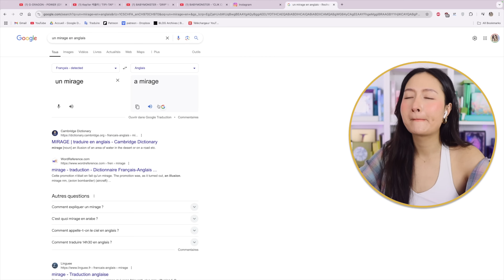Kep1er 케플러 | 'TIPI-TAP' M/V REACTION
Sometimes you just got to trust your instincts and guts because when I listened to the album medley and checked out the teasers for this, I already felt like I would be enjoying this a lot and even though I said I would be managing my expectation, this was great! So in hindsight, would I say this is their best song? Not quite so sure anymore, BUT it might actually be one of my favorite. I know this is actually the opposite of what I said in the video but oh well nnsnsns I really loved how soft, light and dreamy this sounded, and it truly felt like being on cloud 9 when you're in love with someone. It's also got some fluttery elements here which reminds me of butterfly (having butterflies in your stomach you know). I also really enjoyed the MV honestly, it was a lot of green screen, but it wasn't so distracting and felt entering a game almost, so in that sense, it's pretty fitting. Overall, really enjoyed this comeback!